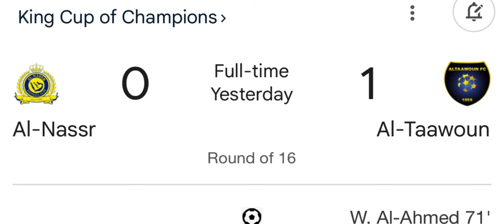khlem poir pyrkhat hakhmat ki phew hajar ngut shet kylla u ronaldo ia ka al nassr